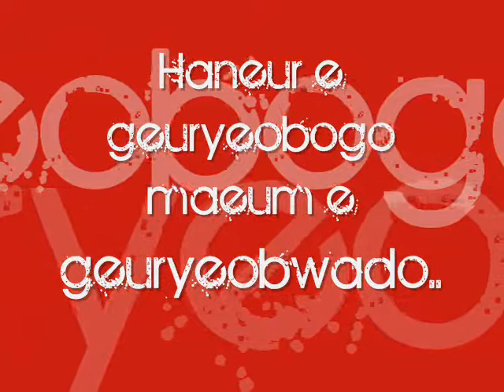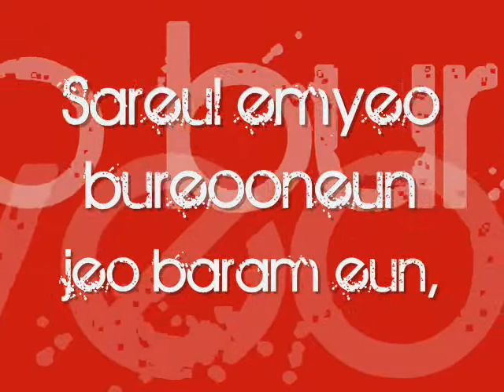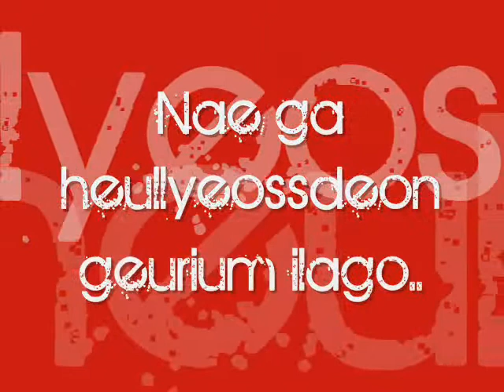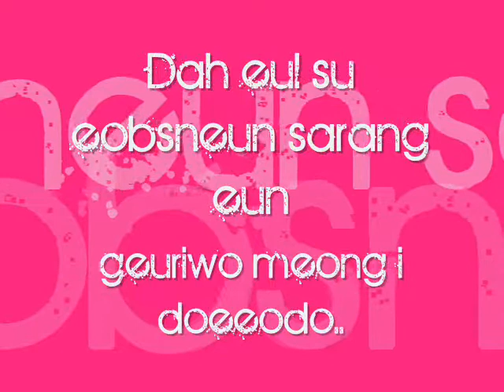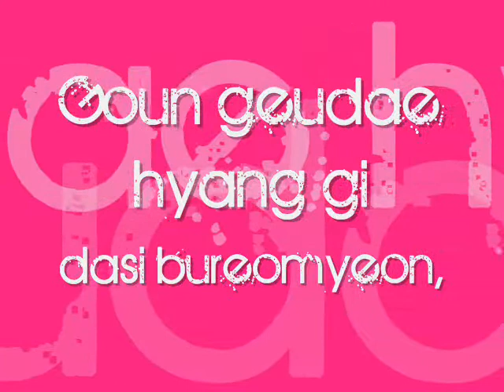Nunmulkkoch (Tears) - Howl / Painter of the Wind - OST